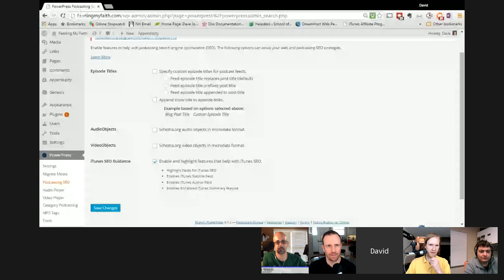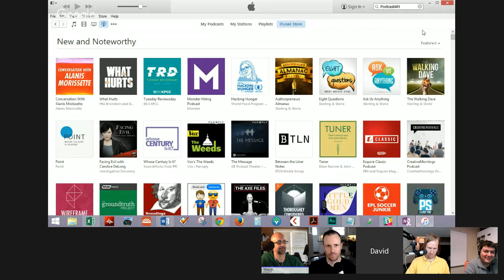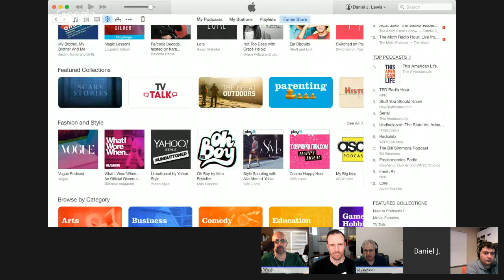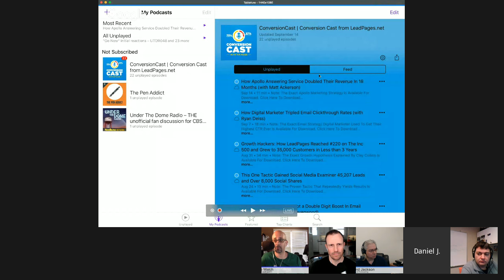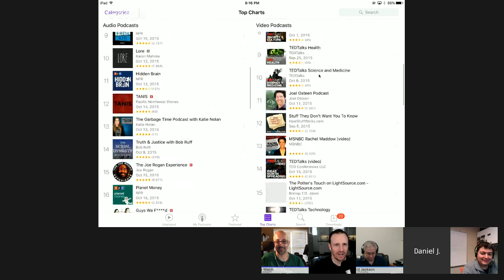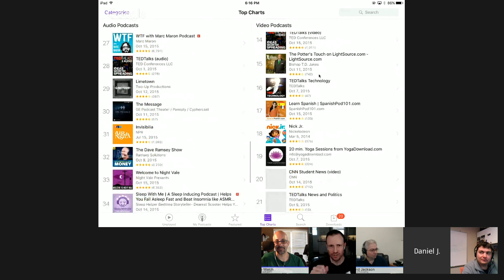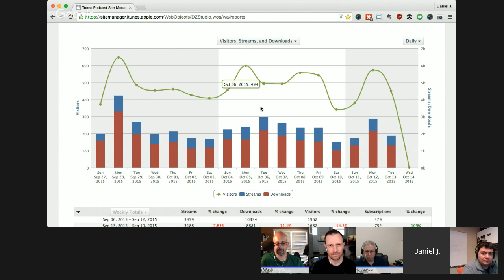Podcasters' Roundtable - Round 59 - iTunes Search, Rankings and Algorithms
Time to get all your iTunes search, rankings and algorithm questions answered! There is a lot of mystery about what goes on in the background of iTunes as it pertains to your podcast. On this Round we'll do our best to find out as much as possible about how your show moves around inside iTunes.

Join +Ray Ortega +Daniel J. Lewis +David Jackson and +Rob Walch to take a deep dive behind the scenes of the iTunes podcast section.

This Round will be live (10/15/15) at 2:30pm PDT, 5:30pm EDT.

You can watch live and chat via the Event page.

The audio-only podcast version as well as the archived video (including all past Rounds) can be seen

Thanks and I can't wait to see you on a future Roundtable!